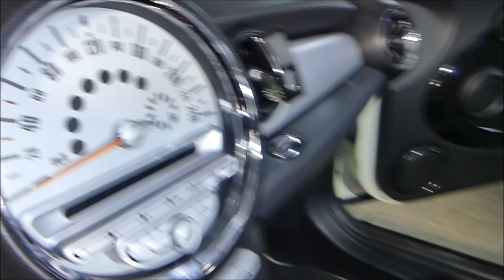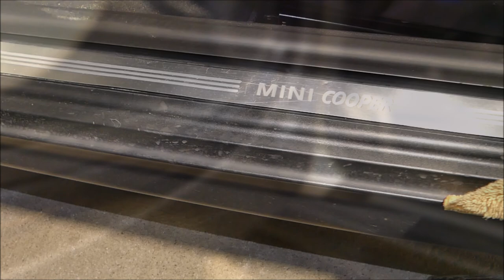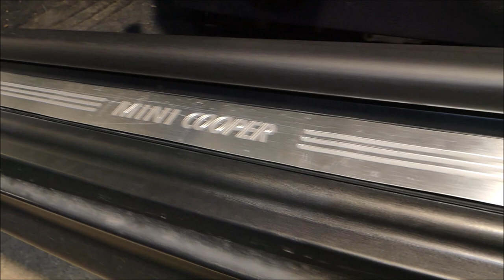PureLuck PERFECT DASHBOARD